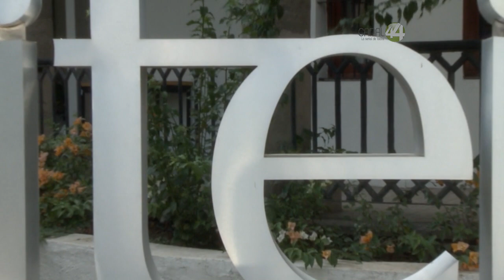ITEI reanuda plazos de transparencia, salvo de sujetos obligados que se declaren imposibilitados